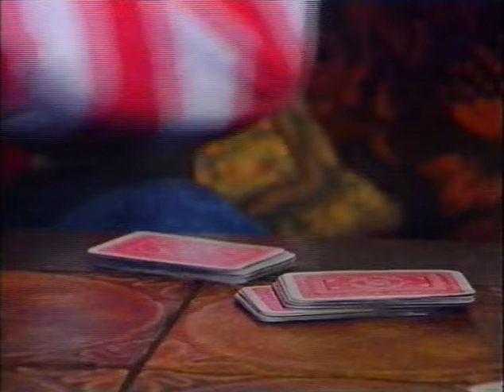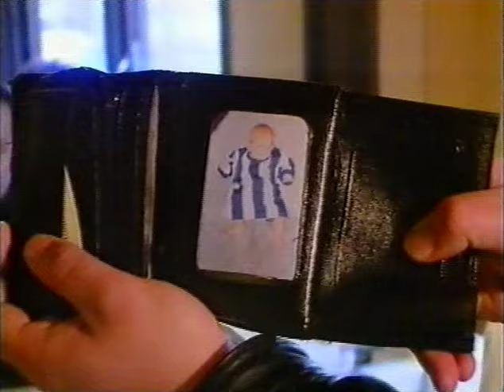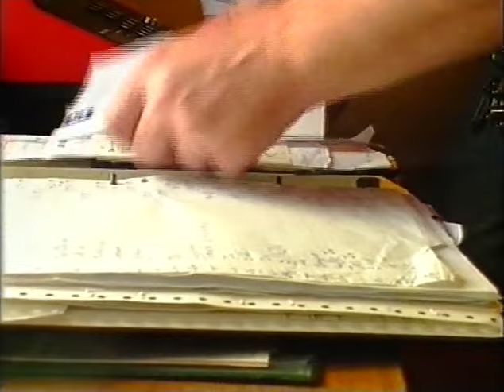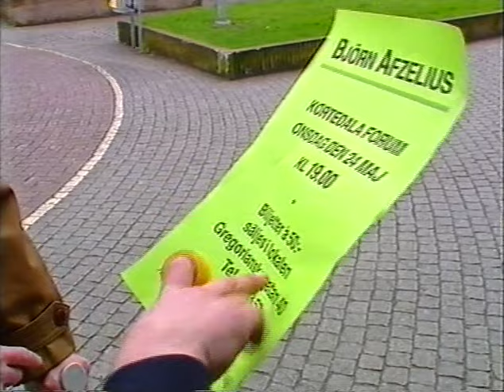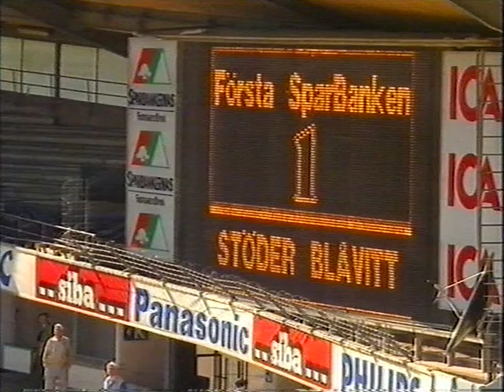Mot alla odds (Dokumentärfilm från 1989 av Janne Josefsson)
Dokumentärfilm från 1989 av Janne Josefsson
Kortedala i Göteborg slutet på 1980-talet